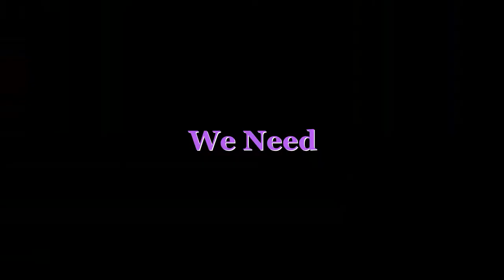Ginataang Suso at Aninikad || MaNiCa TV